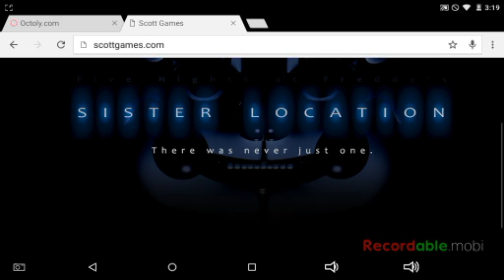New game maybe!?!?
I saw Rye-Rye99 do a video on this and I wanted to check it out myself